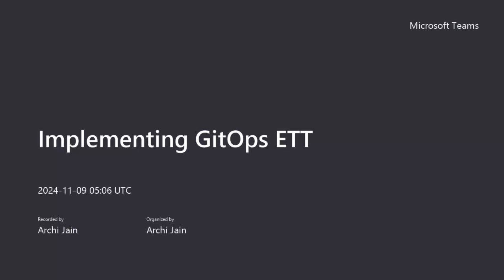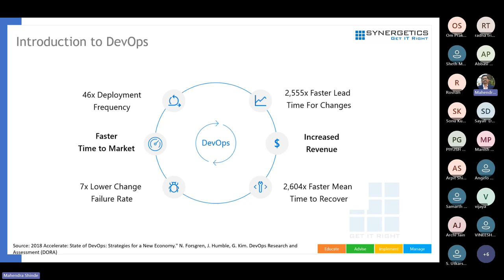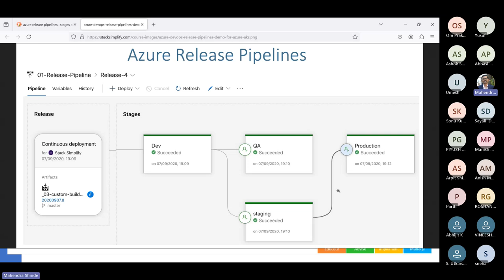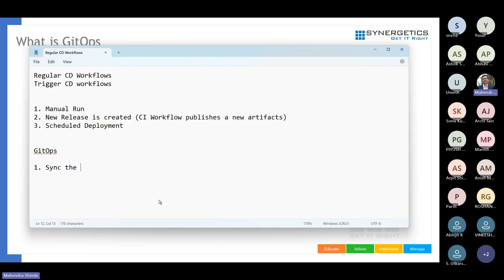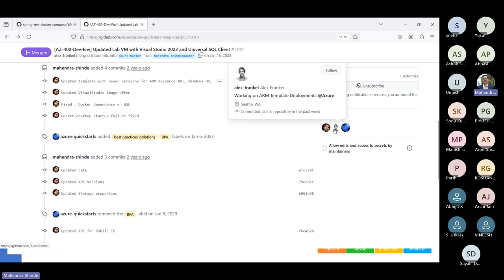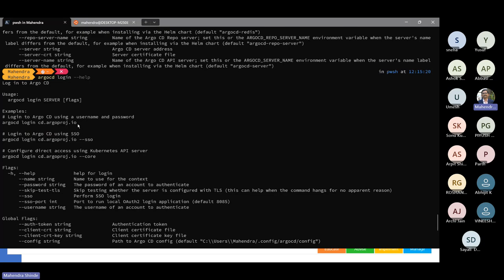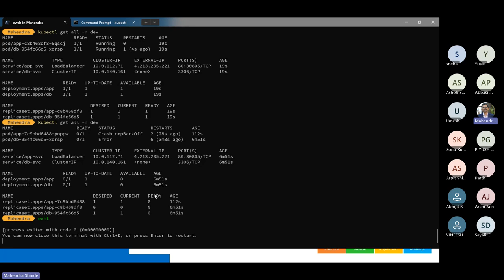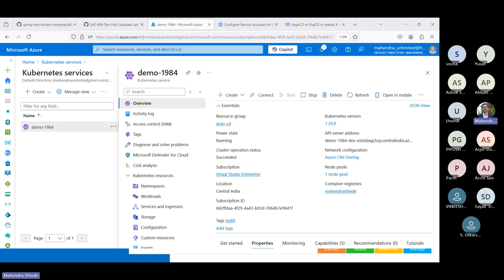Implementing GitOps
(Details)
Overview of Continuous Delivery and Deployment, Introduction to GitOps, Benefits of GitOps, How it Works ?, GitOps Implementations.
Understand the GitOps WorkflowSet Up and Manage Infrastructure with GitOpsImplement Continuous Deployment with GitOpsTroubleshoot and Optimize GitOps WorkflowsIntegrate GitOps with Existing DevOps Practices

Why Synergetics?